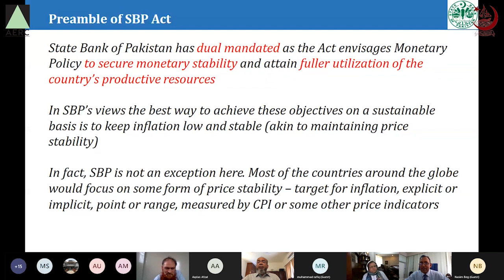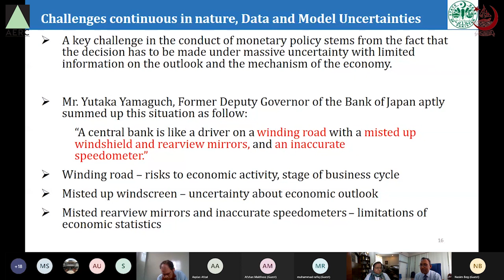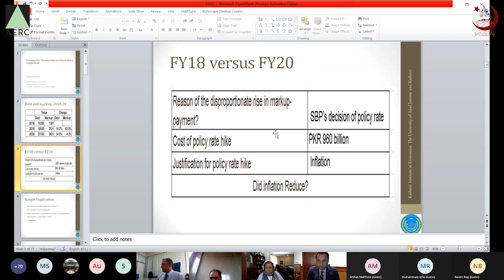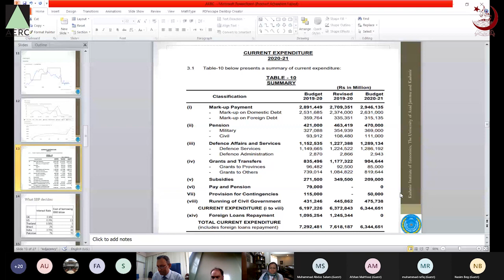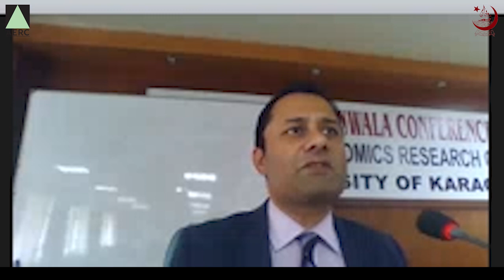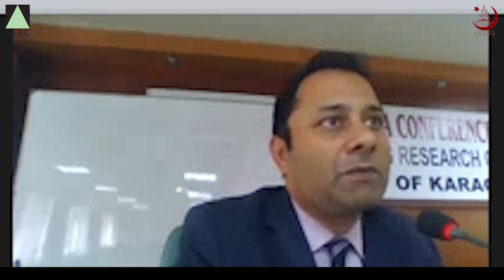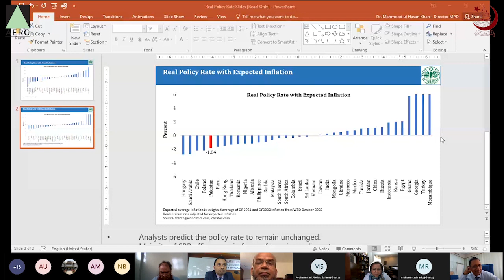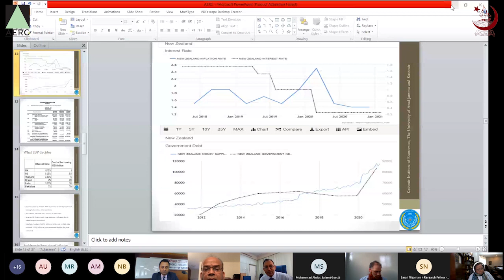Webinar on Monetary Policy of Pakistan: Challenges and Pitfalls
Moderator:
Prof. Dr. Samina Khalil
Director AERC

Guest Speakers:
Mr. Riaz Riazuddin

Dr. Mahmood ul Hasan Khan
Director

Dr. Ateeq ur Rehman

Associate Professor
Kashmir Institute of Economics
University of Azad Jammu and Kashmir

Dr. Afzal Aqdas

Program Director & Assistant Professor
Social Development & Policy Program
Habib University

Webinar Coordinator

Ms. Javaria